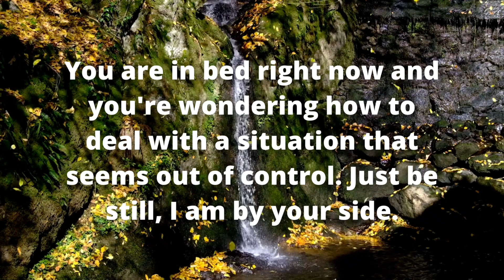God Says 👉 Watch This Now Before It's Too Late 💌🙏 | God Is Sending This Message Urgently To You‼️